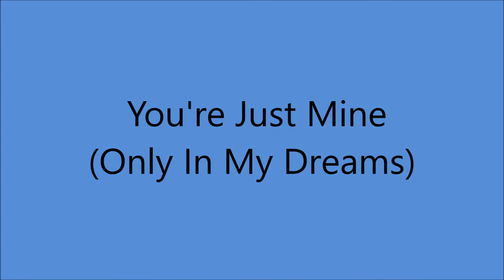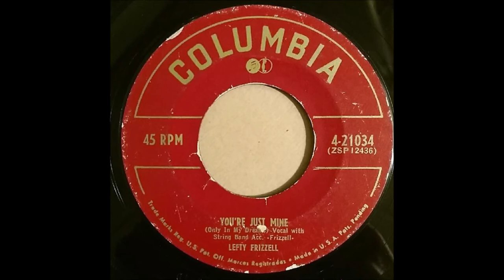Early Lefty Frizzell - You're Just Mine (Only In my Dreams) - (1952).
(Written by Lefty Frizzell )

  Issued on 21034 B

Recorded 7 October 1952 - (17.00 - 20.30)  - Jim Beck Studio, 1101 Ross Ave., Dallas, TX -
Lefty Frizzell (gt/vcl solo), Tawnee Hall (el gt), Lou Millet (gt), Ernie Harvey (steel gt), Lum York (bass),  Jack Youngblood (fiddle), Tommy Perkins (drums), Madge Suttee (piano)...Producer : Don Law.

 1972   Nashville Songwriter's Hall of Fame
 1982  Country Music Hall of Fame

1999 Grammy Hall of Fame Award for "If You've Got The Money (I've Got The Time)
2019 "Long Black Veil" was Selected by Library of Congress for Preservation